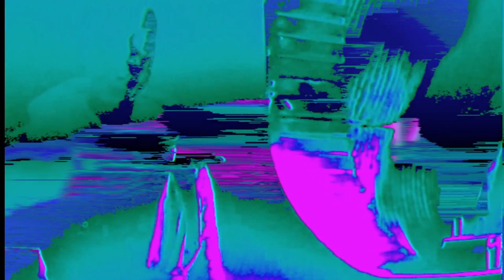Rdeči Pilot/Der Rote Pilot | Laibach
Krst Pod Triglavom - Baptism (Klangniederschrift Einer Taufe)